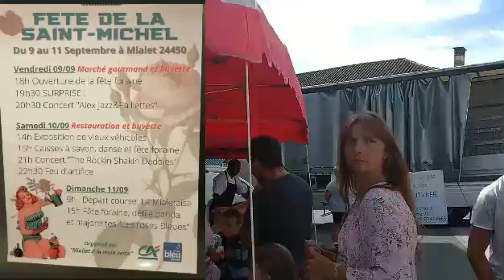#004 Local larks and plumbing prowess | September 2022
We check out the Fete at our local town, Mialet, and support our neighbour as he takes part in the crazy soap box race. Progress is made with plumbing.